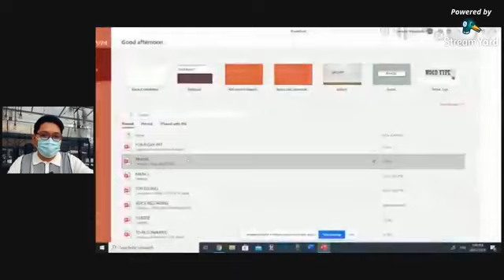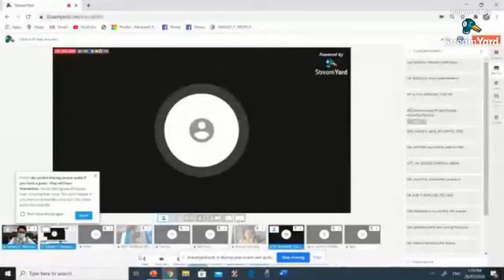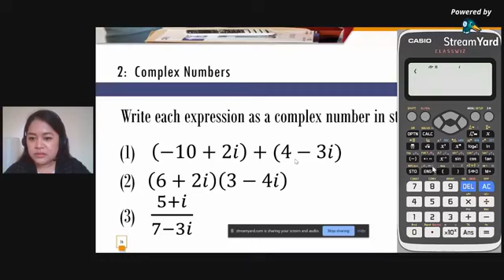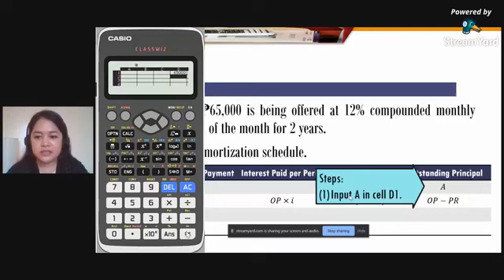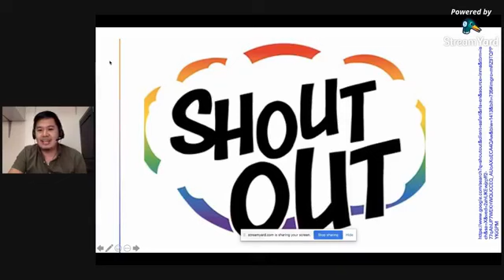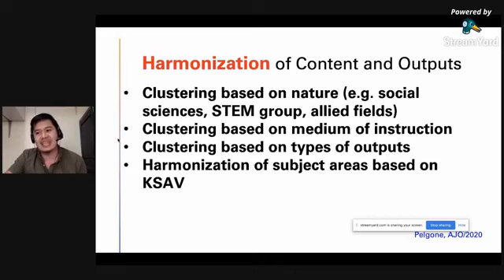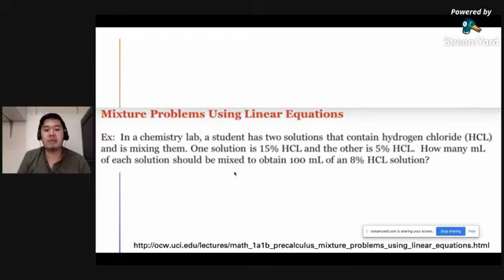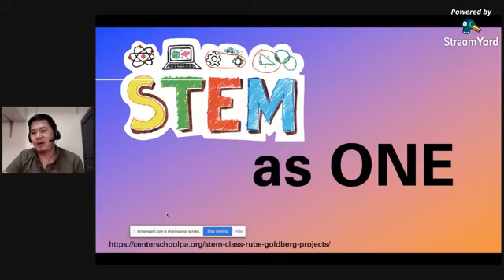MAKE.SHIFT - Math and Science for flexible teaching and learning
In collaboration with Schools Division Office: City of Mandaluyong

To fully appreciate the discussion

ClassWiz Emulator Subscription v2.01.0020 for Windows®
Please select FX570EX/991EX

We provide quality trainings for teachers & students plus more!